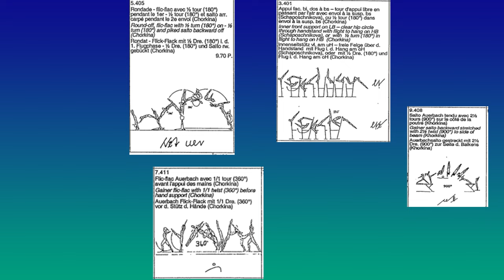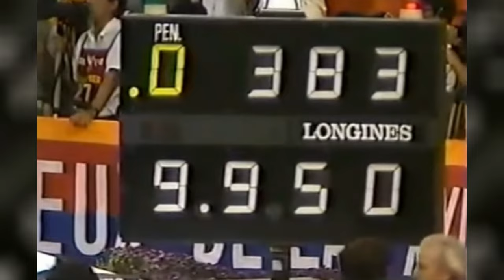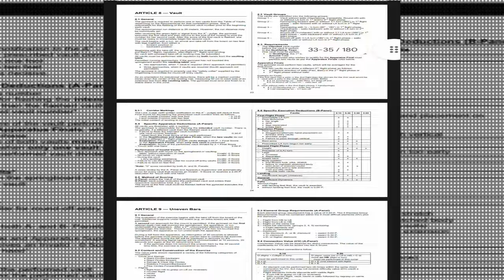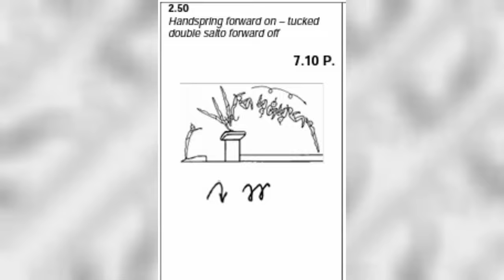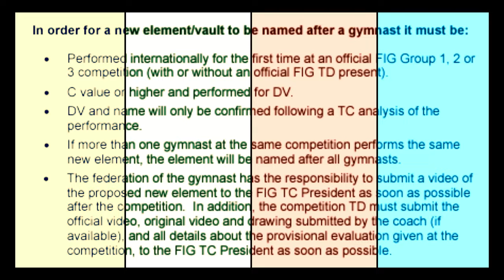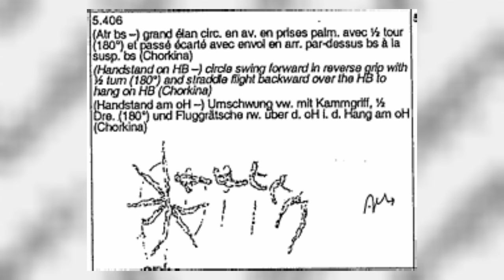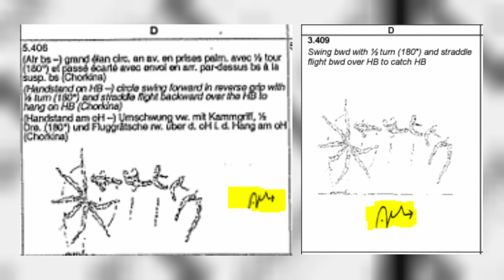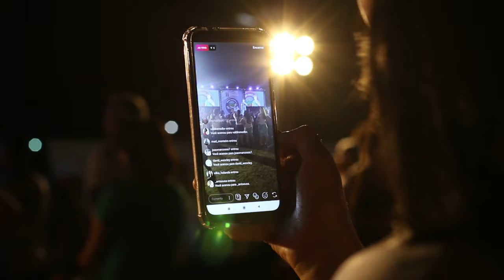The Erasure of Svetlana Khorkina From the COP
Svetlana Khorkina is a Russian gymnastics legend who amassed an incredible cache of World, Olympic, and European medals throughout her decade-long senior career. Her grand total is second only to Simone Biles in the sport's history.

In this video, we explore Khorkina's achievements and her polarizing personality, which put off many despite her impressive skills and innovative techniques. Khorkina and her childhood coach Boris Pilkin took the Soviet school of gymnastics seriously and never missed an opportunity to leave their mark on women's artistic gymnastics. Upon her retirement after the 2004 Athens Olympics, Svetlana had eight eponymous skills in the Code of Points, making her the only woman in history to achieve this feat on all four events.

However, two years later, that number would be cut in half, and we attempt to answer the question: Why did this happen? We take a look at the possible influence of another legend of the Soviet school in this intriguing video about the legacy of Svetlana Khorkina.

Many many thanks to my friend @Boban1611 who uploaded Khorkina's 97 Worlds FX Final video on my request. Not only is he an amazing person, but he does incredible work! The difference in quality between that video and a lot of other ones I used from that era is one-hundred percent noticeable! 🤲

And check out my gymnastics website where you can read every essay I've ever written about the sport, including multiple meet recaps from the late 80s

Chapter List:
0:00:00 Nellie Kim at the 1981 Worlds
0:00:55 An Introduction to Svetlana Vasilyevna
0:01:56 Khorkina and Pilkin, the Innovative Duo
0:02:29 The Original Eight
0:03:24 The Four That Remain
0:04:15 An Introduction to Nellie Vladirmirovna via the 1988 Olympics
0:07:32 Nellie Kim, Famed President of the WTC
0:09:31 The Four We Lost
0:14:47 The Big Picture
0:16:22 The Importance of Gymnastics Herstory
0:17:03 Separation of Art & Artist
0:18:29 Bye Bishes!